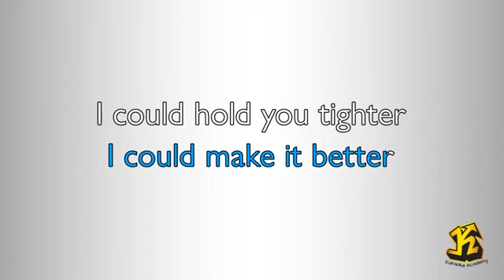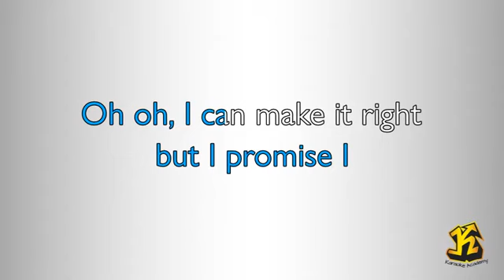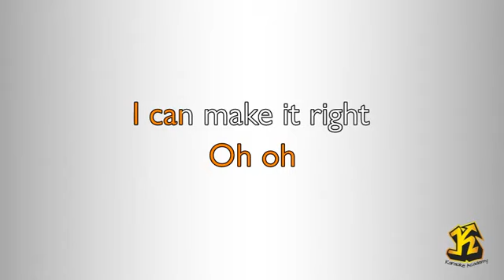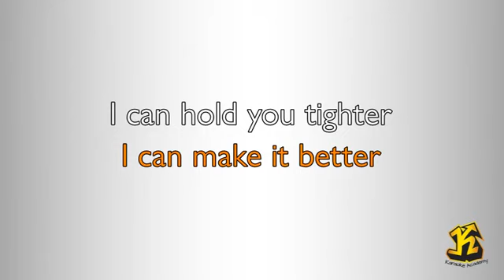BTS - feat LAUV - 'Make It Right' (Karaoke Version)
Composers: Benji Gibson / Ed Sheeran / Fred Gibson / Hoseok Jeong / Jo Hill / Namjun Kim / Yunki Min
Make It Right © Sony/ATV Music Publishing LLC, Universal Music Publishing Group